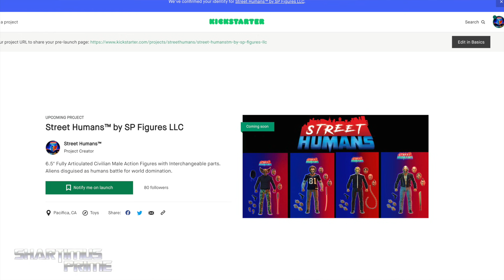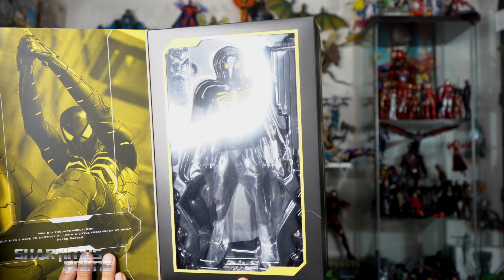Big BBTS Unboxing + Ghostbuster Plasma Series + Street Humans Kickstarter Launch TOMORROW!!!